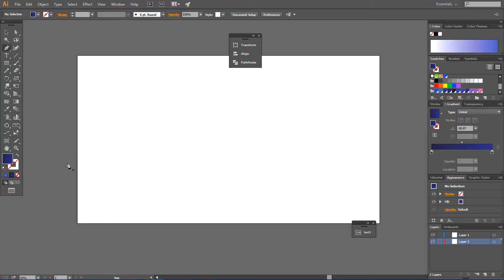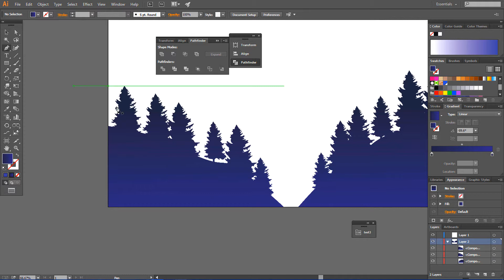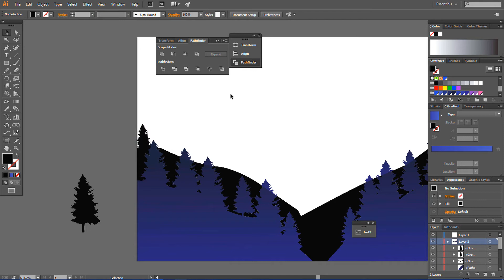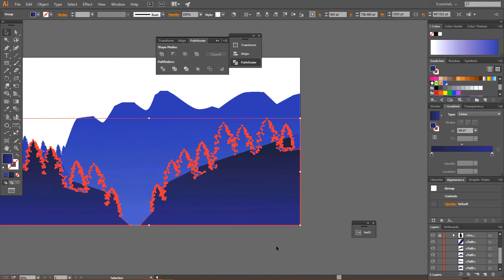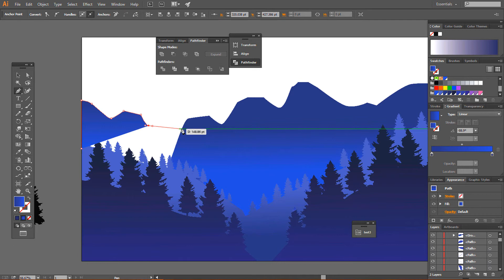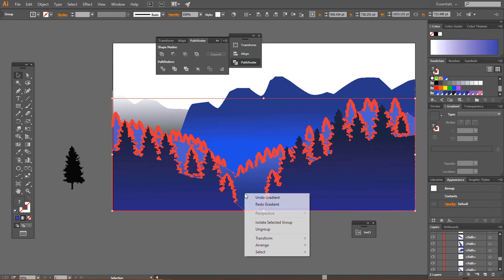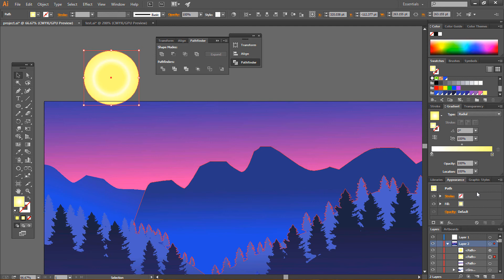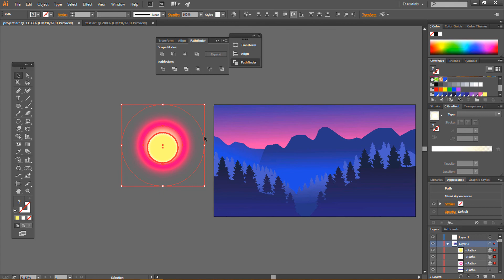Adobe Illustrator Tutorial | Morning Mist Mountain Landscape | Flat Design Tutorial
Adobe Illustrator Tutorial: Morning Mist Mountain Landscape Flat Design

In this flat design tutorial we'll be using Illustrator CC to create a morning mist moutain landscape with a magic purple . I hope you enjoy the tutorial and find some useful tips and tricks you can apply to your own projects!